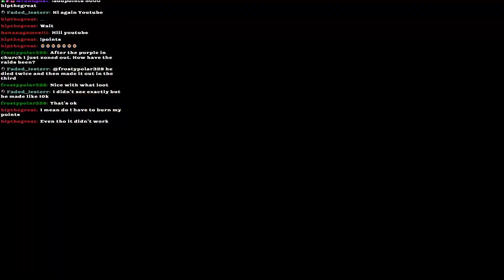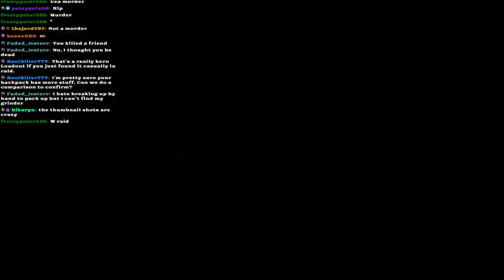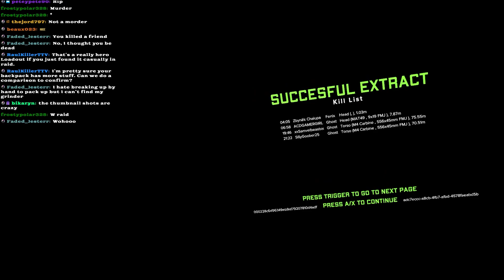INTENSE Zero to Hero Raids with BIG MONEY PvP in Ghosts of Tabor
An edit I made of some great raid gameplay in the up and coming virtual reality game Ghosts of Tabor. Can we extract with plenty of loot from the Island of Tabor map!? Switching from the Oculus Quest 2 to the Valve Index and PCVR has greatly improved my virtual reality gameplay thankfully! If you are interested in more Ghosts of Tabor VR gameplay or video game / virtual reality reviews consider checking out my channel for more content!